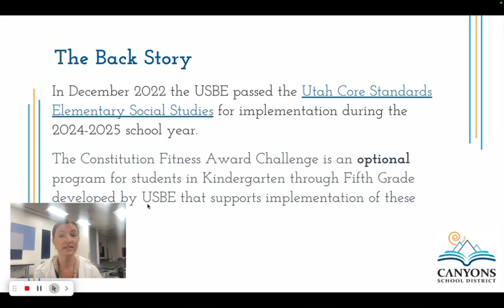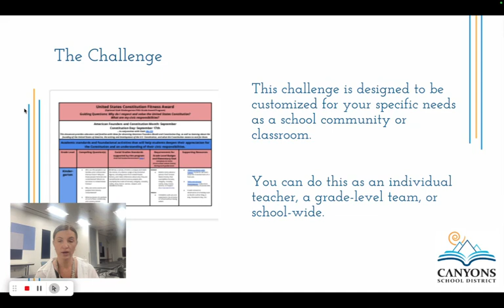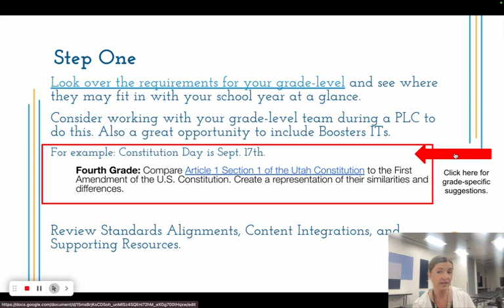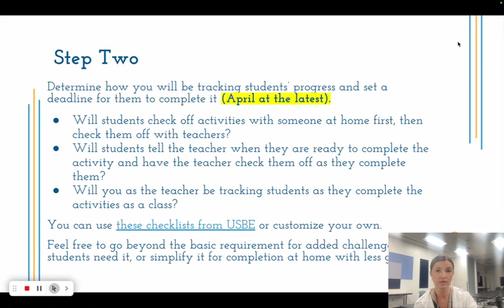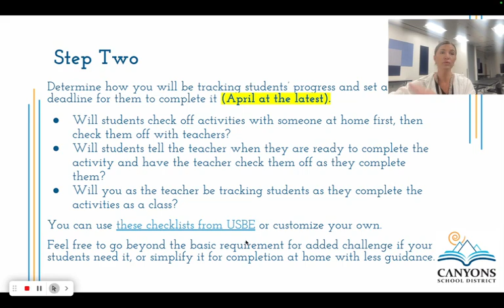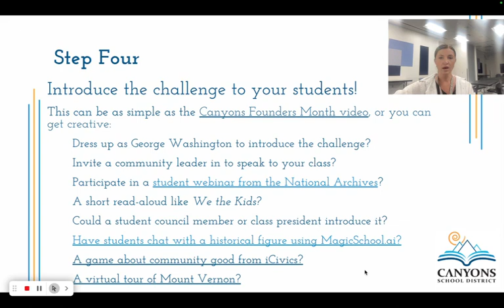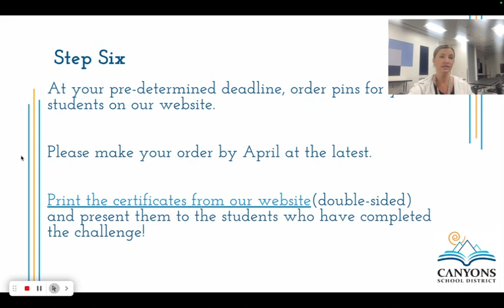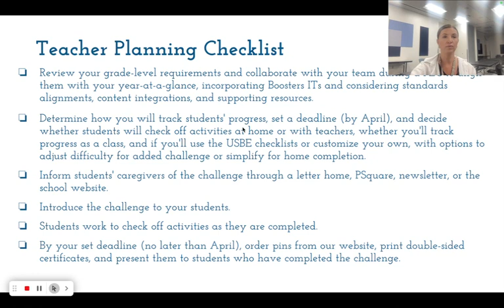Bite-Sized PD: Constitution Fitness Award Challenge